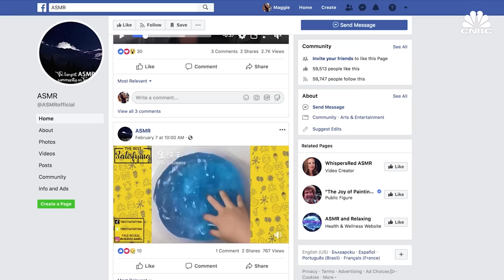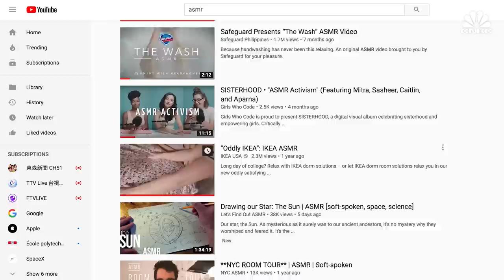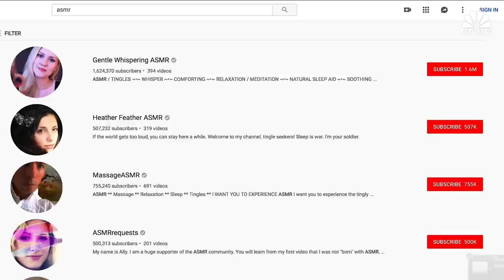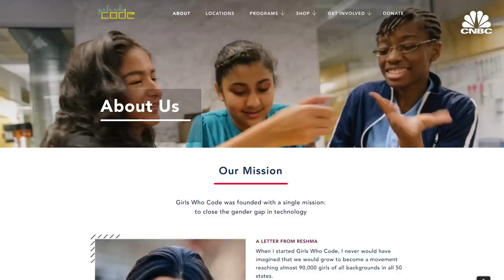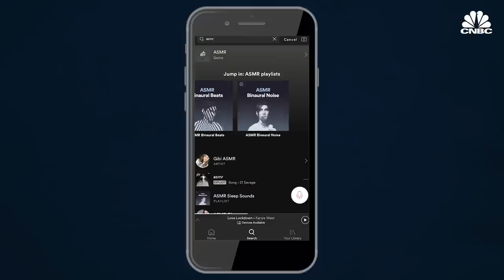ASMR: Why Brands Are Using 'Brain Orgasms' To Advertise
ASMR has come a long way since its days as a back-room internet thread and it seems like everyone from YouTube creators to brands wants a piece of the money-making potential.

There are millions of ASMR videos on YouTube that have racked up billions of views. The bizarre videos often include someone whispering into a microphone and are said to give viewers a tingling, relaxing sensation.

ASMR stands for autonomous sensory meridian response. The term was first coined in 2010, but the popularity has exploded since then. Brands like IKEA, Dove, KFC and Lynx have all jumped on the bandwagon. Anheuser-Busch even created an ASMR Michelob Ultra ad for the Super Bowl this year.

Watch the video to learn about the Super Bowl ad, and find out why everyone from YouTube creators to brands want a piece of the money-making potential of ASMR.